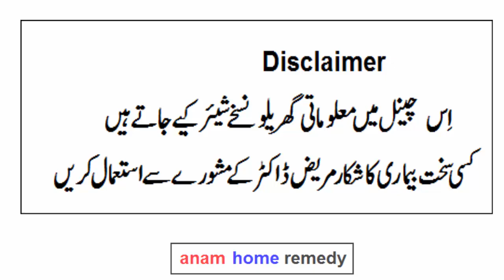How to treat back and joint pain | Mohron k dard ka ilaj in Urdu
you need flax seed and fenugreek seed in equal quantity to get rid of these problems.